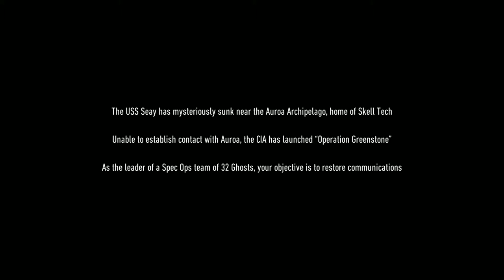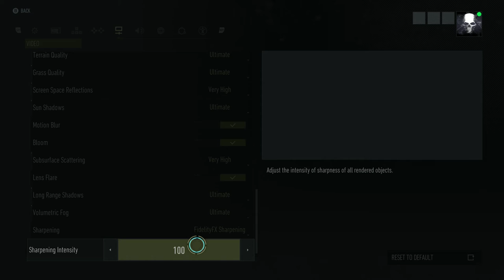The First 30 Minutes of Tom Clancy's Ghost Recon Breakpoint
This is a beta gameplay of Ghost recon breakpoint. It is being played on a pc with rtx 2060 super gpu. Thanks to ubisoft for giving access to beta of ghost recon breakpoint .

Tom Clancy's Ghost Recon Breakpoint (commonly referred to as Ghost Recon Breakpoint) is an upcoming online tactical shooter video game developed by Ubisoft Paris and published by Ubisoft. It is due to be released worldwide on October 4, 2019, for Microsoft Windows, PlayStation 4 and Xbox One and in November 2019 for the Google Stadia.

The game is the eleventh installment in the Tom Clancy's Ghost Recon franchise and is a narrative sequel to the 2017 video game Tom Clancy's Ghost Recon Wildlands.

The game is set in an open world environment called Auroa, a fictional island in the Pacific Ocean. The player takes on the role of Lieutenant Colonel Anthony "Nomad" Perryman,[a] a special forces operative sent to the island to investigate a series of disturbances involving Skell Technology, a military contractor based on Auroa.

PC SPEC :
Processor - i5 9400f
Gpu - Inno3d RTX 2060 Super Twin X2
Ram - 2x8gb 2666mhz
Motherboard - Auros b360 Gaming 3 Wifi
PSU - Antec VP500 500 Watts
SSD - M.2 240 GB & SATA SSD 240 GB
HDD - Seagate barracuda 2TB , Seagate barracuda 1TB, Seagate Barracuda 500GB